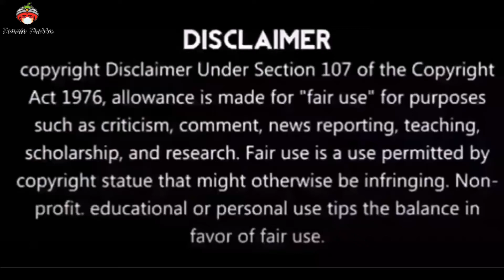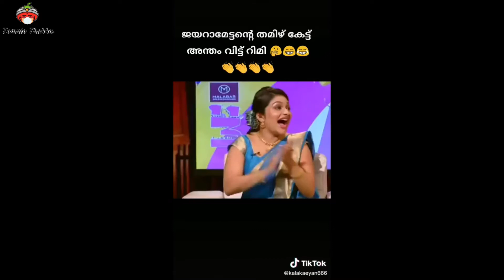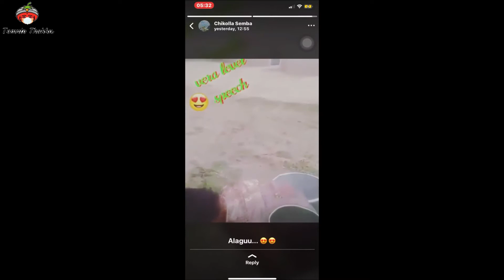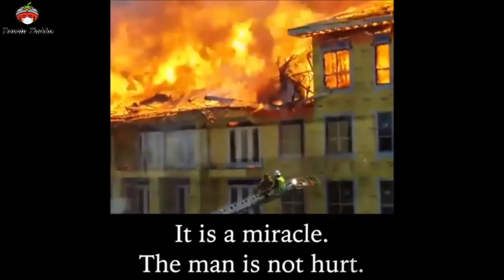Coronavirus Parithabangal | Sasikala returns Alapparaigal | Today Trending tolls | TikTok Helo Prank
Thodarum Coronavirus Parithabangal | Sasikala returns | Today Trending tolls | TikTok Helo Prank

The Show is ON! - Tomato Thokku!